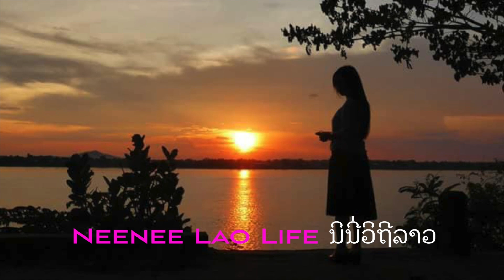Life in Laos |ປ່ຽນສວນໃຫ້ເປັນບ່ອນທ່ອງທ່ຽວ. Changed garden into tourist spots in Vientiane Laos.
Transform private garden into tourist spots, Vientiane Laos.ປ່ຽນສວນສ່ວນຕົວໃຫ້ກາຍເປັນບ່ອນທ່ອງທ່ຽວ

Xieng khuane flower farm new Tourist spots very easy to go to check- in because it's near The  Buddha Park, also known as Xieng Khuan, is a sculpture park 25 km southeast from Vientiane, Laos in a meadow by the Mekong River. Although it is not a temple, it may be referred to as Wat Xieng Khuan since it contains numerous religious images. The name Xieng Khuan means Spirit City